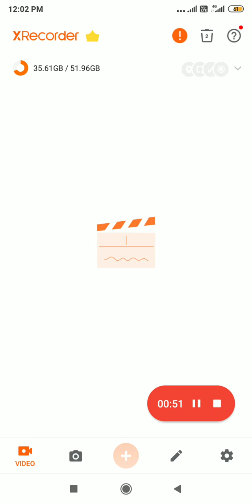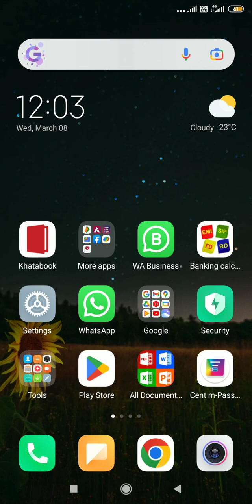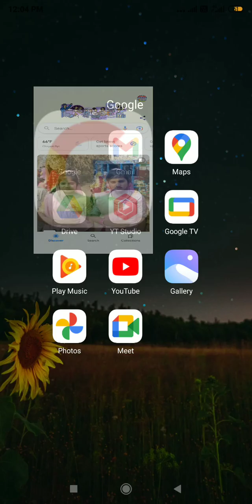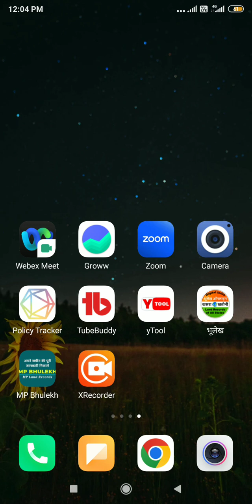गूगल से यूट्यूबर सर्च इंजन से YOUTUBE VIDEO तक सीधे कैसे सर्च करें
सर्च इंजन,
वीडियो खोज, यूट्यूब रणनीति,
यूट्यूबर टिप्स,
वीडियो मार्केटिंग,
search engine optimization, कंटेंट स्ट्रेटेजी, यूट्यूब एनालिटिक्स,
सर्च इंजन ऑप्टिमाइजेशन, वीडियो seo, अल्गोरिदम टिप्स, यूट्यूब ग्रोथ, यूट्यूब मार्केटिंग, कंटेंट मार्केटिंग, अल्गोरिदम रणनीति,
यूट्यूब हाइप, यूट्यूब ट्रिक्स, सर्च रैंकिंग, कंटेंट विपणन, सर्च इंजन रणनीति, वीडियो एसईओ, वीडियो ऑप्टिमाइजेशन, यूट्यूब सफलता, वीडियो अनुशंसा, व्यवस्थित वीडियो, अल्गोरिदम बदलाव, डिजिटल मार्केटिंग